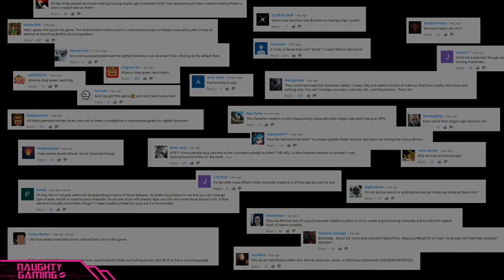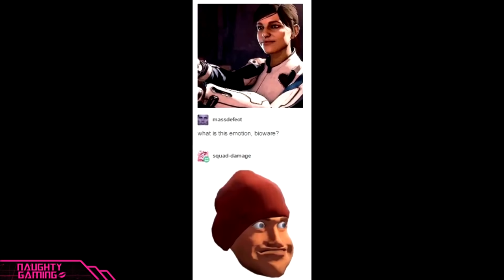Ugly Effect Andromeda: The People Vs Bioware (Mass Effect Andromeda)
Mass Effect Andromeda unfortunately seems to have a case of the ugly effect with characters lacking emotion rather than a mass effect.